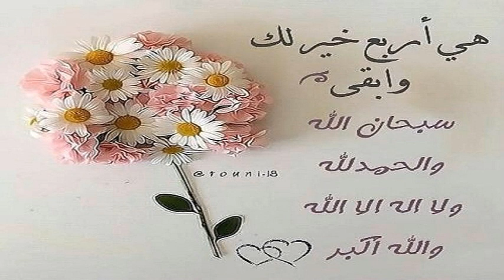خطييير..هذا ما يحدث لجسمك عند الأكثار من شرب الماء عى الإفطار مع الدكتور محمد الفايد